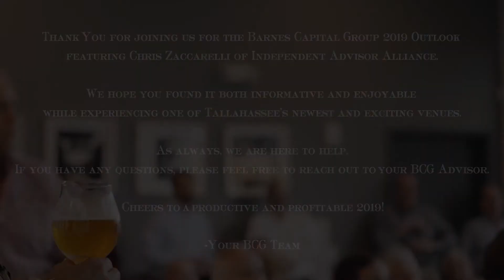Barnes Capital Group // Investors Forum Event Recap